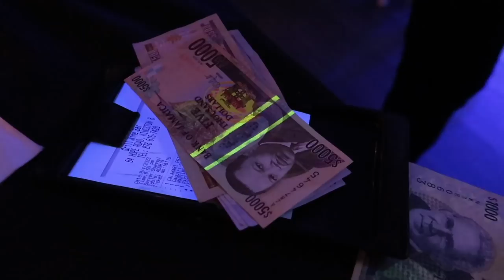Birthday Weekend In Jamaica | Dinner With My Boyfriend, Clubbing With Friends & Spa Day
♡ Locations of the restaurants clubs and lounges that we went to:
1. Macau
2. Trio Grill Wine Bar
3. Ribbiz Ulta Lounge
4. Good Vybz Hookah Lounge
5. Di Bar

♡ LET’S CONNECT!

⊹ Bicana Brown
⊹ 26
⊹ Jamaican

⊹⊹⊹ Editing Software ⊹⊹⊹
⊹ Final Cut Pro X
⊹ Photoshop